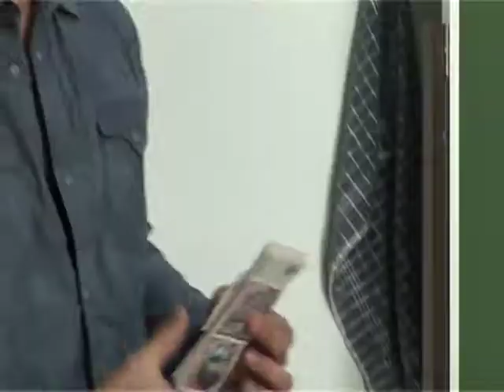Rhythm 07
Weekendlejr i november månede afholdt af Landslejren.